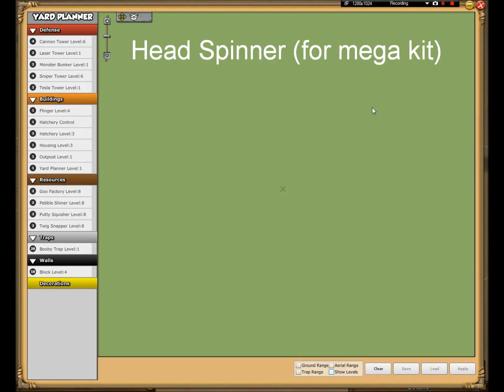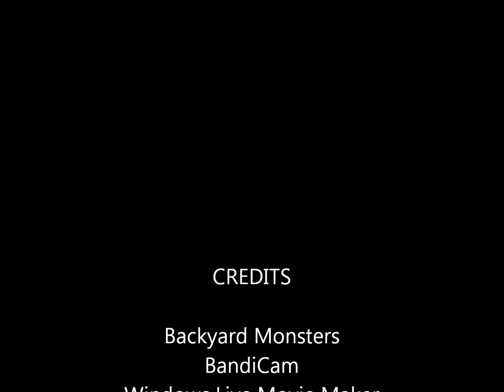Backyard Monsters - How to build the ultimate outpost Part 1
There are 2 outpost design that i design and i really wanted everyone to enjoy building outpost! Outpost, you can make as easy as you can, u can have a try on my 2 base, Dark Journey mini and Head spinner! Plz comment and rate after watching the video! thx! Enjoy playing Backyard Monsters!